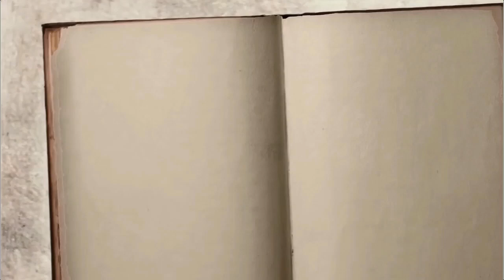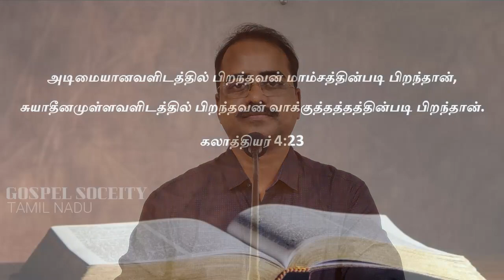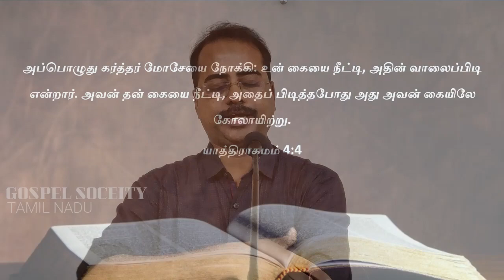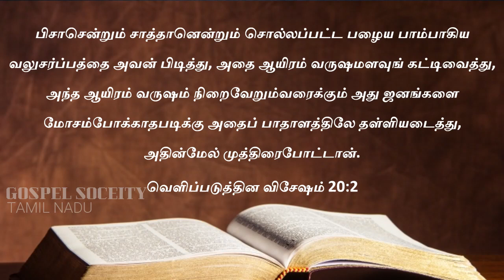நிறைவேறும் நீதி - பாகம் 19 | பழைய ஏற்பாட்டு புத்தகங்களை புரிந்துகொள்ள ஒரே வழி